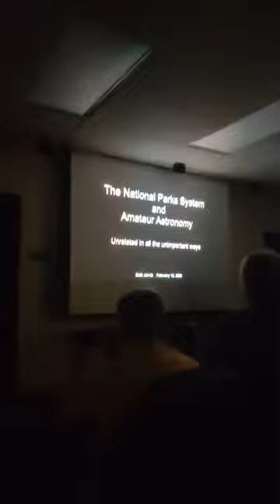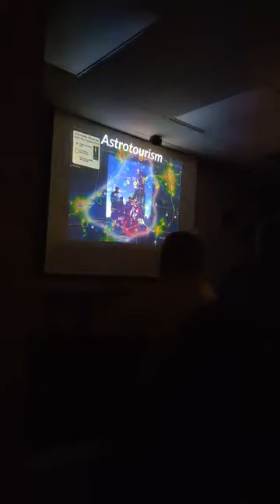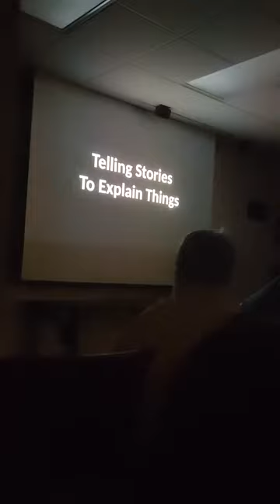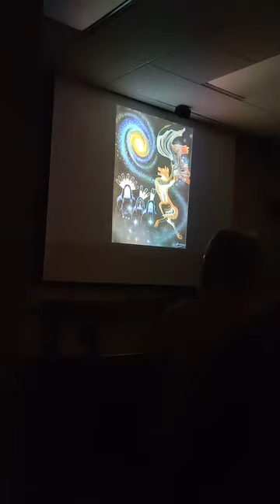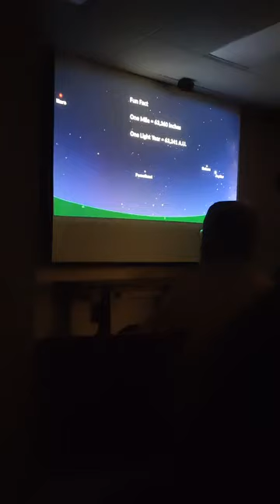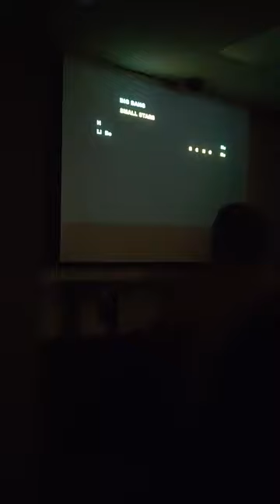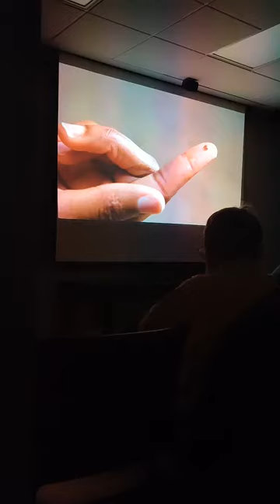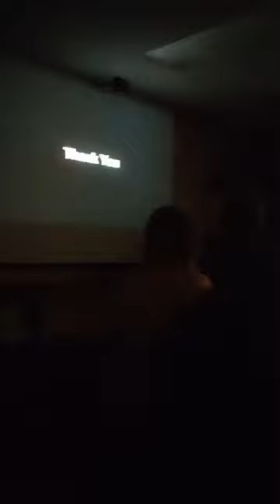The National Park System and Amateur Astronomy by Seth Jarvis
February 12, 2020. Seth Jarvis joins the Utah Astronomy Club to present on "The National Park System and Amateur Astronomy."